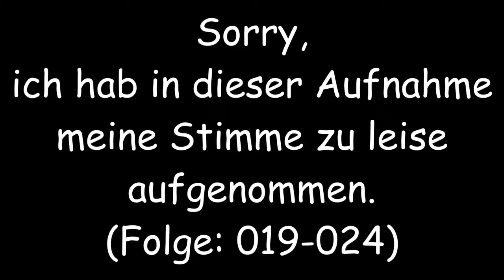A STORY ABOUT MY UNCLE [HD/Deutsch] #024 - Das war schwer - Let's Play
Let's Play A Story About My Uncle [Deutsch]

«Let's Play A Story About My Uncle»
Kommentiertes Gameplay von AltNeuLPs.

Spiel von Gone North Games/Coffee Stain Studios (2014).

Bitte kaufe Dir das Spiel im Original!